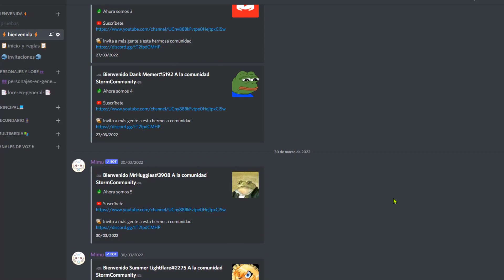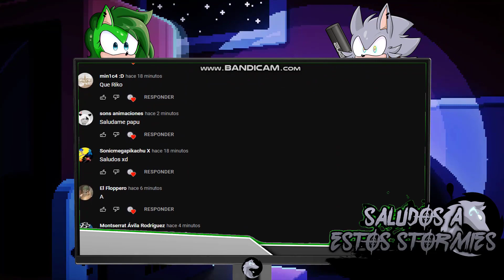PvZ Último Impacto animado || TRAILER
•-•-• 𝘼𝙗𝙧𝙚𝙢𝙚 𝙬𝙖𝙥@ •-•-•

El Doctor Zomboss se entera de que en la última batalla que hubo entre las plantas y los zombis, estos últimos han vuelto a ser derrotados. Consumido por la ira y los tantos recuerdos de las derrotas que tuvo, el Doctor Zomboss de manera impulsiva da la orden de mandar a todos los zombis de la base hacia la casa de nuestros protagonistas sin excepción alguna, garantizando la victoria definitiva de un bando y la derrota de otro. Yezan, Crazy Dave, Vlad, Arly y las plantas se verán envueltos en una épica batalla donde deberán poner un esfuerzo como nunca antes lo han puesto ¿será este su fin?
Plantas contra Zombis: el último impacto dará cierre total a la icónica serie loquendo de PvZ en el canal de Yezan 135 y con un toque algo distinto al que se le dió al resto de las partes.
Próximamente: 29 de Abril 2022

(+12)
Aviso parental | Este proyecto contiene:
-Violencia
-Lenguaje soez
-Humor crudo
-Sustancias adictivas